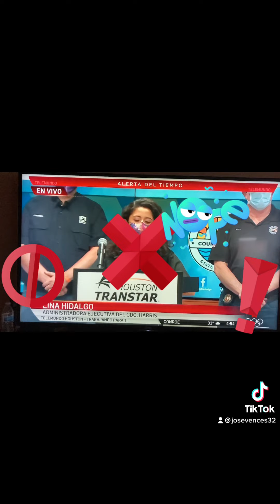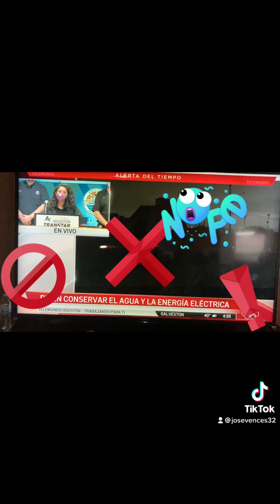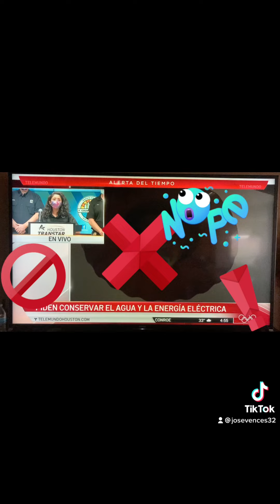6 de enero de 2022